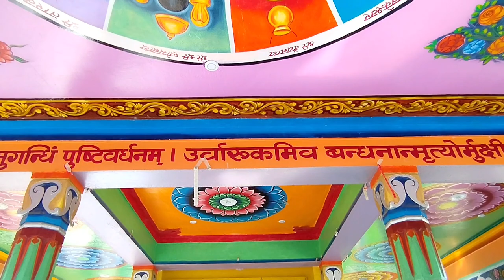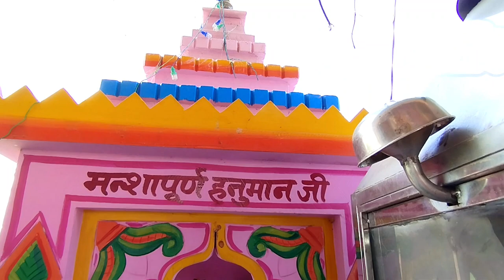Shri Siddheshwar Mahadev Mandir Painting🎨🖌️(Barisadri-Pandera)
Shri Siddheshwar Mahadev Mandir(Barisadri-Pandera) Painting.

Firm Name-Shivam Art's